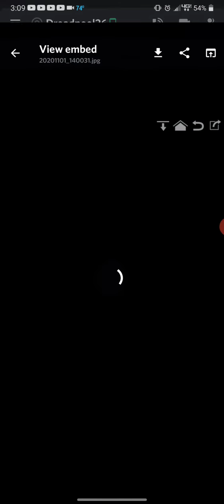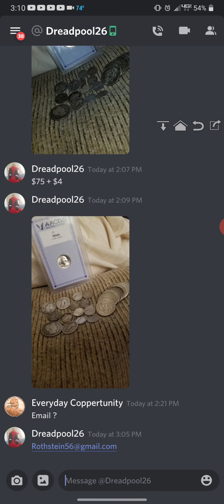Dreadpool26 constitutional sale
Email him here